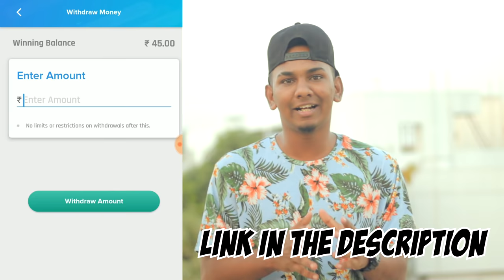Funny Kite Scenes | Hyderabadi Comedy | Warangal Diaries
Funny Kite Scenes : Funny Types And Kinds Of Kiters You See In Your Area or Colony. Those Funny Situations You Face While Kiting Which You Must Watch - Humour , Amusing , Jokes